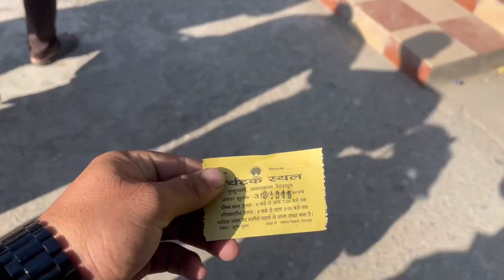Kon Kon Gaya Hai Yanha ? 🙏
Left a beautiful line on comment box 🗃️
Thanks 🙏